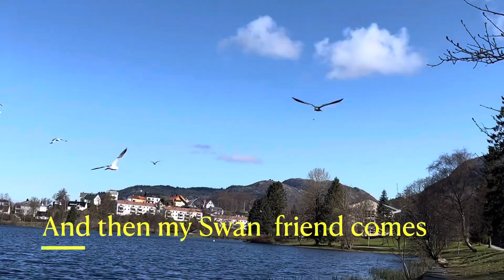Vol; 1- My crow Friend and Knop swan nr Y598 arrives when I call for them April 24’ #2024